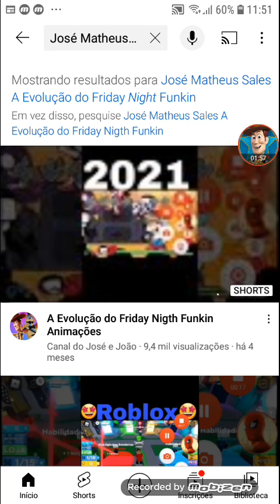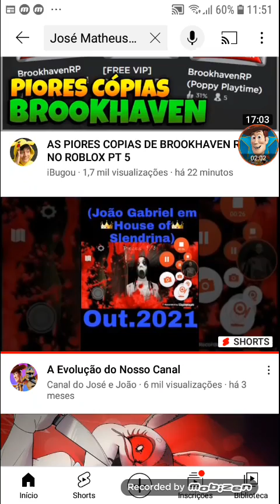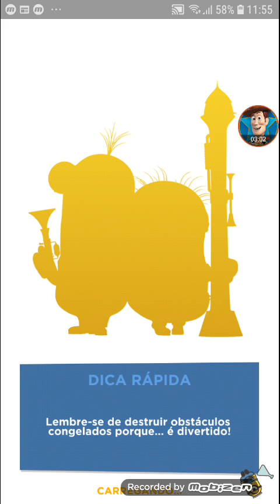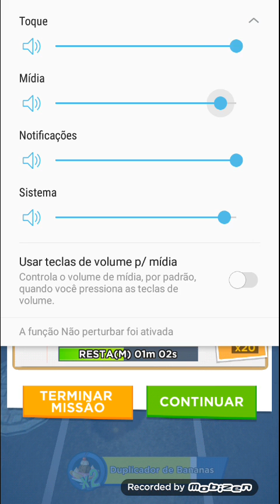💖Nova Atualização de Dia dos Namorados no Minion Rush 2022💖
Me Desculpem por Não Trazer Mais Vídeos de Minion Rush. Tinha que Chegar a Nova Atualização